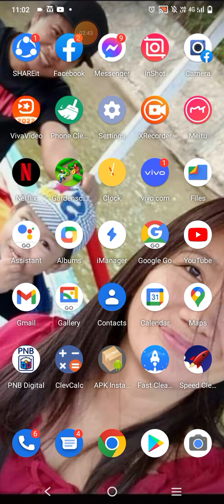WORDS COLLECT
WORD COLLECT